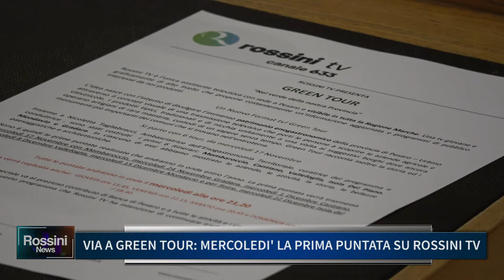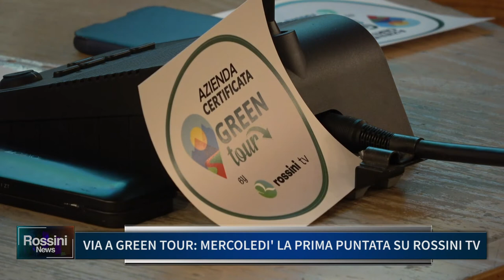VIA A GREEN TOUR, MERCOLEDI' LA PRIMA PUNTATA SU ROSSINITV